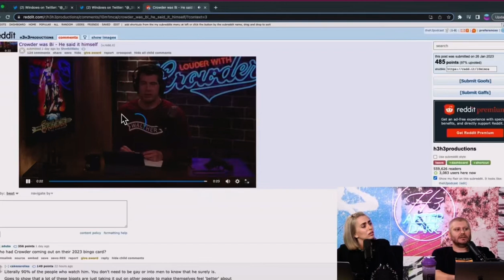Doctor Jackal and Misses Hyde | H3 Podcast